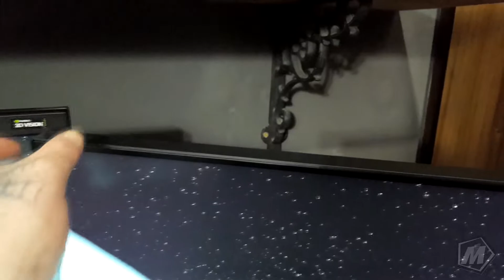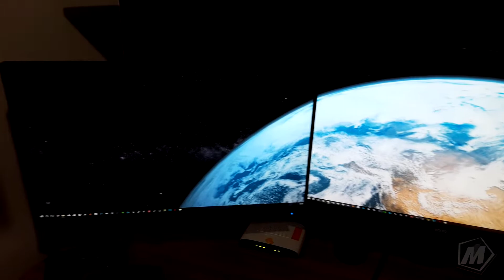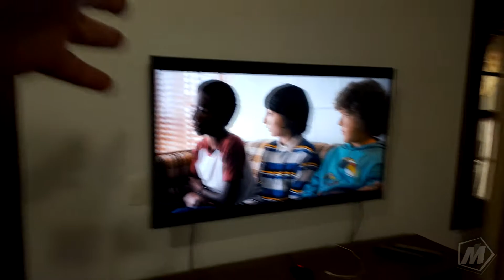Meu Setup 2018 - O novo setup do Mad!!!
Fala aí galera, mais um vídeo do meu setup no canal e dessa vez o setup recebeu um upgrade pra começar 2018 a todo o vapor .Bora conferir!!!